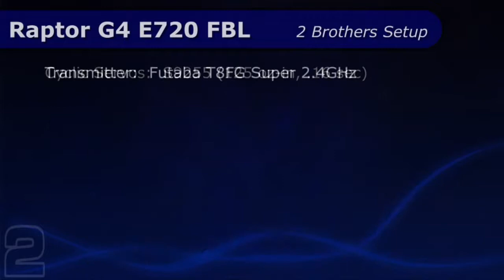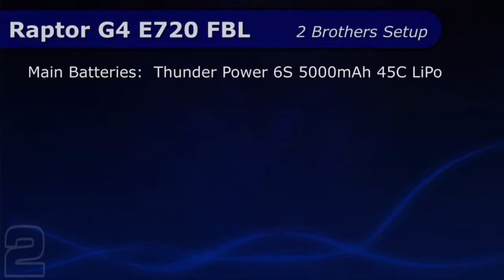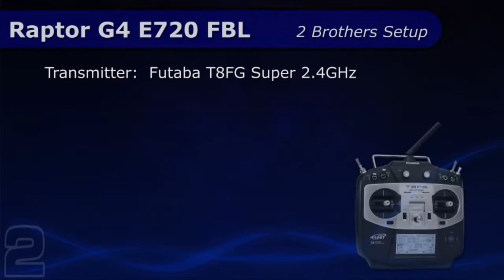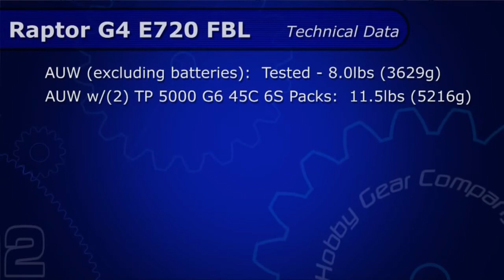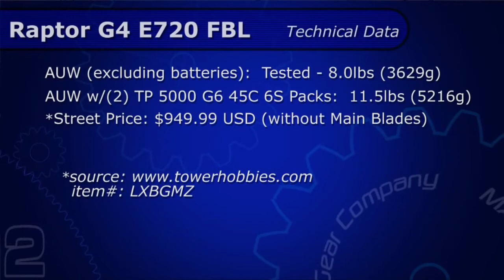Thunder Tiger Raptor G4 E720 Review - Part 1, Intro and Flight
With a change in North American distribution and the